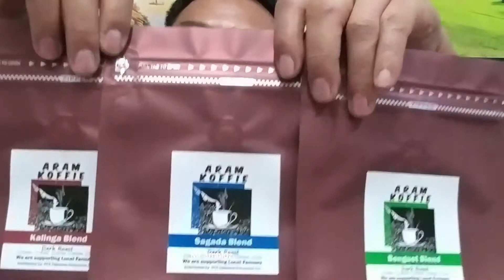Baguio City Latest Weather update #01 !!!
latest here in Baguio City
See it live without editing and no bias reporting